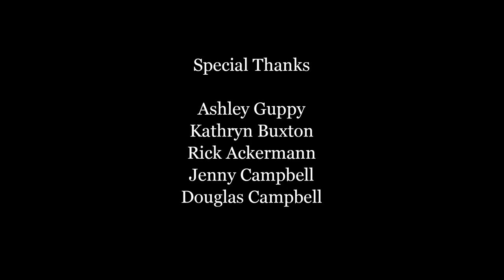Ollie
Made for the 48 Hour Film Project 2015

An 8mufnz Film

Written by Sean, Peter & Thomas Campbell
Directed by Peter & Thomas Campbell
Starring Thomas Campbell, Jane Ackermann, Patrick Molloy, Dalton Slade Kimball, & David Bliss
Score by Peter Campbell
Edited by Peter & Thomas Campbell